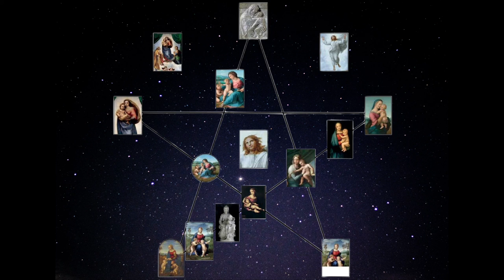Terapeutikus Madonna sorozat meditáció || Therapeutic Madonna Sequence Meditation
⭐️Intro
Olvastam egy Antropozófiai könyvet, "A lélek gyógyítása" címmel, aminek egyik fejezetében szerepelt a Madonna sorozat. Szerettem volna én is ráhangolódni a sorozatra de nem találtam meditációt, főleg ahogyan elképzeltem volna.; így én elkészítettem, ingyenesen elérhetően.

I've read an antroposophical book titled "The healing of the soul", which talked about the Madonna sequence in a chapter. I wanted to tune into it, but I havent found a meditation, especially not in the way i imagined it, so I made it myself, available for free.

》The mechanics of the sequence, in short.
》 A sorozat mechanizmusai, röviden.
🇭🇺HUN
⭐️Raffaello Madonna sorozata az ember fizikai-, éterikus-, asztrális testén és az "Én"(ego) részen is dolgozik. Ezeket segít megtisztítani és kiegyensúlyozni, megfelelő ritmusba helyezni.
A művészek régen mindig alkalmazták a szakrális geometriát, és a képek beállítását arra alapozták. A részletekben benne van a szereplők testtartása, iránya, a háttér beállítása stb.
Raffaello ezekre kifejezetten figyelt, Steiner szerint ő az egyik legjobb művész, aki a szellemiséget ábrázolni tudta.
Prof. Steiner konkrét sorrendbe rakta őket, ami bizonyos módon dolgozik a tudatunk említett fátylain. Előadásai után egy tanítványa dr. Felix Peiper készített egy terápiás módszert.
Az asztrális testhez illően a pentagram, és arra alapozott formák alapján történő energia áramlásokat használ és tartalmazza az Aranymetszést.
Az éterikus áramlások megegyeznek Ízisz gyógyításaival -pl.: ahogy Ízisz egyesítette Ozirisz 14 test darabját.
A festmény sorozat a csillagjegyeket is tartalmazza.

⭐️A terápia alkalmas szorongás, depresszió, neurózis, függőségek, érzelmi-, idegrendszeri nehézségek, enyhítésére, kezelésére. Az orvosi kezelést nem feltétlenül helyettesíti!
Mély nyugalmat, megkönnyebbülést idéz elő.

⭐️A meditáció a képek mély megfigyeléséről szól, add át magad a festményeknek.
Érdemes este, lefekvés előtt alkalmazni a meditációt, ilyenkor dolgozik a leghatékonyabban. A hatása már 3-3½ nap alatt érzékelhető lehet.
Traumák tapasztalásakor legtöbbször 3-3½ nap múlva érződik igazán a fájdalom és a negatív hatások, így segíthet ha már aznap este elkezdjük alkalmazni.

🇬🇧ENG
⭐️Raffaello's Madonna sequence works on man's physical, etheric, astral bodies and the "I" (ego).
It cleanses, balances and helps to put these bodies into a coherent rhythm.
Back in the day artists would use sacral geometry, etheric forms as basis for their paintings structure. This includes the body positioning, direction, nature of the portayed people, background ETC.
Raffaello has done this perfectly. In Steiners opinion he is one of the best artists that could portray, put the spiritual into his paintings.
Prof. Steiner arranged the paintings in a particular order that work on the mentioned veils of consciousness in a certain way. Based on his lectures one of his students, dr. Felix Peipers worked out a therapeutic method of the Madonna sequence.

⭐️According to the astral body it works with the energy currents of the pentagram & forms based on it, including the Fibonacci sequence.
The etheric currents are similar to that of Isis healings eg.: when Isis joined Osiris 14 parts together.
The sequence also contains the zodiac.

⭐️The therapy can help ease and treat anxiety, depression, neurosis, addictions, emotional and nervous system issues. It doesn't necessarily substitute medical help!

⭐️This meditation is about deeply observing the images, just give yourself to the paintings.
Its adviced to use the meditation at night before sleep, its said to work the best in that condition, time. You can experience its affects in 3-3½ days.
Usually with experience of trauma we feel the pain & negative effects after 3-3½ days after the experience, so it can be helpful to start using it on the night of the event.
It promotes a very calm state, can cause relief.

1. Sistine Madonna (complete image)  2. Beautiful Gardener (La belle jardinière) – Pisces, The Fishes ♓️ 3. Alba Madonna (Madonna Della casa d’Alba) – Aquarius, The Water Bearer♒️4. Detail of Alba Madonna (Madonna Della casa d’Alba) – Capricorn, The Goat-Fish♑️5. Pazzi Madonna (Madonna di casa Pazzi) – Sagittarius, The Archer♐️6. (Veiled) Madonna of the Goldfinch (Madonna del Cardellino) – Scorpio, The Scorpion♏️ 7. Bridgewater Madonna – Libra, The Scales♎️8. Sistine Madonna (Detail) – Virgo, The Virgin♍️9. Tempi Madonna – Leo, The Lion♌️10. Head of the Transfigured Christ – Heart of the Pentagram  11. Granduca Madonna – Cancer, The Crab♋️12. Madonna with the Fish – Gemini, The Twins♊️ 13. Bruges Madonna – Taurus, The Bull♉️ 14. Madonna of the Goldfinch (Madonna del Cardellino) – Aries (The Lamb of God)♈️ 15. The Transfigured Christ – Our Highest Human Ideal